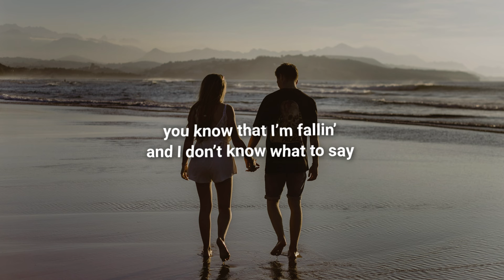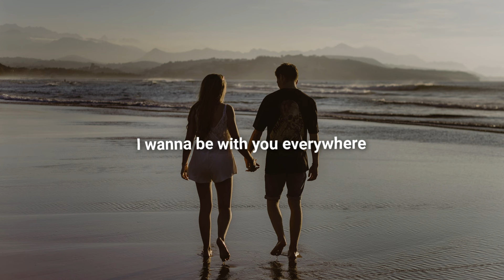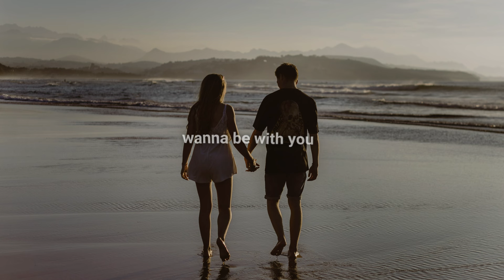Jonasu - Everywhere (Lyrics) ft. Eskeemo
Lyrics for "Jonasu - Everywhere (feat. Eskeemo)"

Can you hear me callin', out your name?
You know that I'm fallin' and I don't know what to say
I speak a little louder, I'll even shout
You know that I'm proud and I can get the words out

Oh-oh, I wanna be with you everywhere
Be with you everywhere
Ohh, I wanna be with you everywhere
Be with you everywhere (everywhere)

Something's happen, happenin' to me
My friends say I'm actin' peculiarly
Come along baby, we better make a start
You better make it to be for you break my heart